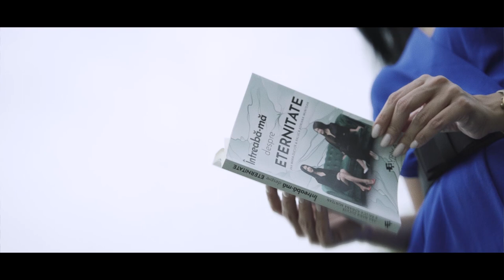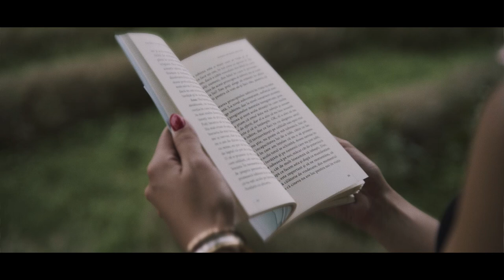Raluca Muntean-Ştiam de pe atunci (official video)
Versuri:Raluca Muntean
Piesa inregistrata si produsa de Serban Cazan
Videoclip realizat de Blejan Daniel
Participare la videoclip:sora mea @AnaMariaDucuta
Cartea"Intreaba-ma despre eternitate"scrisa de Ana Maria Ducuta si Muntean Raluca-Adriana (Editura Evrika)

Versuri: Am sunat să întreb
Daca mai ești
Am sunat să te intreb
Daca mă mai iubești
Raspunsul tău nu a venit…
Și știu de ce
Pentru că tu nu m-ai iubit
Nu știu de ce.

Ne-am așezat o clipă-n veșnicie
Eu ți-am scris chiar și o poezie
Știam de pe atunci că nu o sa fie
Decât un vers scris pe-o hârtie

Ai insistat,
Mi-ai repetat că mă iubești
Că vrei sa fim, mereu noi doi, ca în povesti
Raspunsul tău nu a venit… şi știu de ce
Pentru că tu nu m-ai iubit, nu știu de ce

Și da ,las toamna
Să te învețe, poate
Cu fiecare frunză
Care cade-n parte
Că doar iubirea-i singura cale
Care nu pleacă, nu moare.

Și dacă ar fi să înțelegi iubirea
Și să dezlegi ce taină e în ea
Ai înțelege poate nemurirea
Și tristă toamna nu ți s-ar părea…

drepturile sunt rezervate. Orice upload neautorizat este ilegal si poate fi raportat oricand la Youtube.